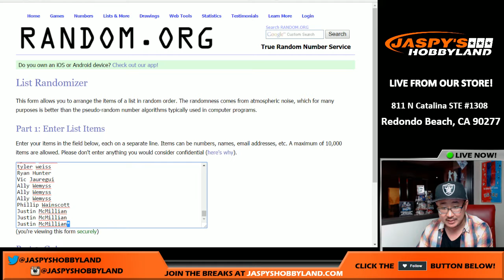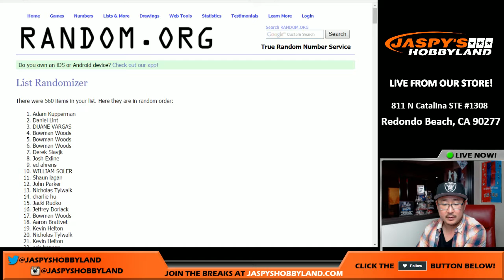Fri., 11/25/16 - Jaspy's All-Spots-Sold Promo